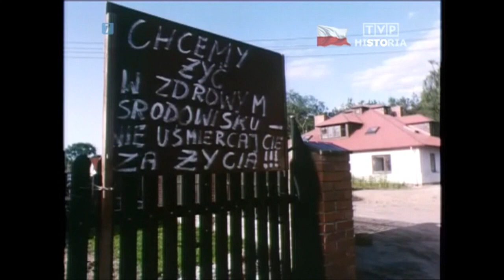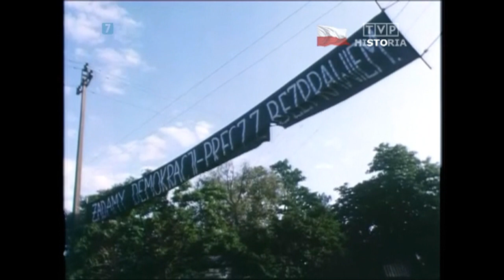Śmiertelny wirus. Polacy jak zawsze pomagają